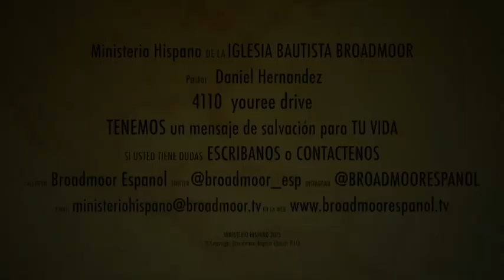EFESIOS episodio 8